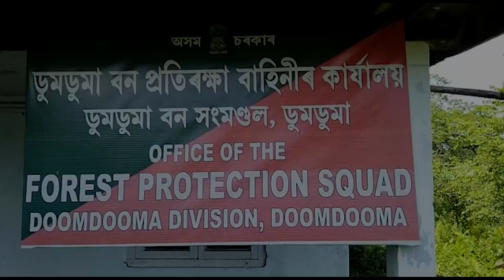Doom Dooma Forest Protection Squad seizes dumpers carrying illegal sand and pebbles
Two dumpers bearing registration numbers AS 01 LC 8855 and AS 23 CC 6333 laden with pebbles and sand were seized by the Forest Protection Squad of the Doomdooma Forest Division

Both dumpers were seized at the bypass near Rangajan on their way from Kakapathar

Illegal supply of sand and pebbles has been going on for a long time

The person behind this illegal supply has been identified as Prem Prasad of Sukreting in Dibrugarh

Since the DFO of Doomdooma Forest Division was away other officials refrained from speaking to the media